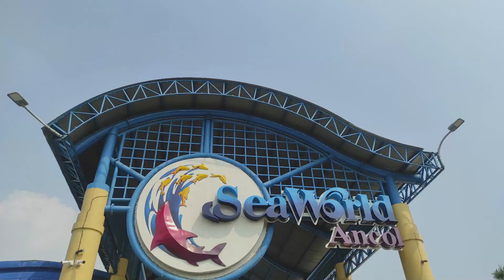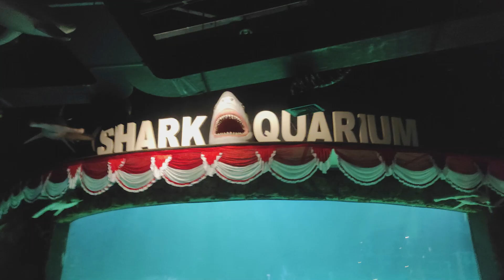SEAWORLD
Annyeonghaseyo 안녕하세요 !!!
Apa kabar, chinggu? Video ini diambil saat kasus Covid 19 belum melonjak naik ya guys. Tetap ikuti protokol kesehatan, semoga kita semua selalu sehat ya. Amiin!